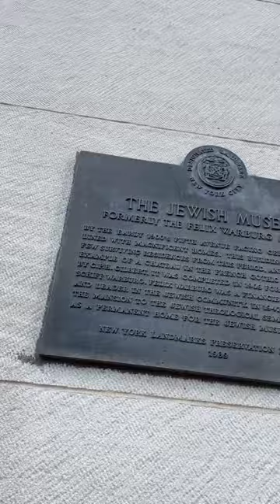The Jewish Museum in NYC | HAVA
International Jewish Day is TOMORROW, so I wanted to take you on a virtual trip to The Jewish Museum.

According to its website, “The Jewish Museum is dedicated to the enjoyment, understanding, and preservation of the artistic and cultural heritage of the Jewish people.”

It’s located on Museum Mile (5th Ave on the Upper East Side) near several other famous museums.

I love museum gift shops, so my only mistake was visiting on a Saturday (when the shop is closed for Shabbat). Just a heads up when you plan your visit.

What NYC experience should we do next?

✩ JOIN MY YOUTUBE FAM! ✩

*Click the little BELL to be among the first to know about future videos

✩ IMPORTANT LINKS ✩
Instagram ⟶ @havaschultz